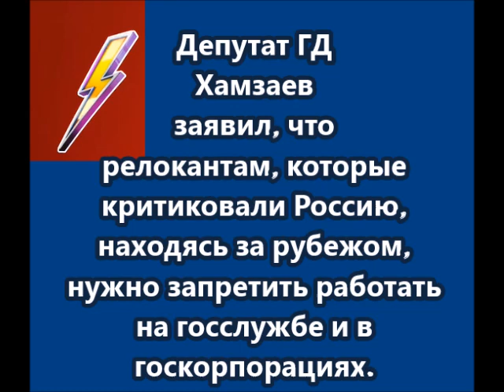Хамзаев заявил, что релокантам, которые критиковали Россию, нужно запретить работать на госслужбе и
Хамзаев заявил, что релокантам, которые критиковали Россию, нужно запретить работать на госслужбе и в госкорпорациях